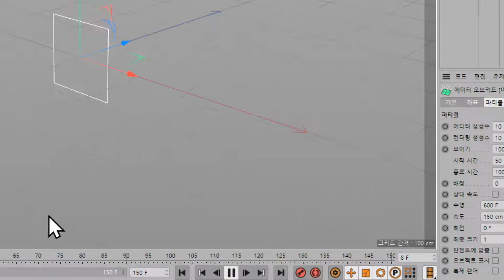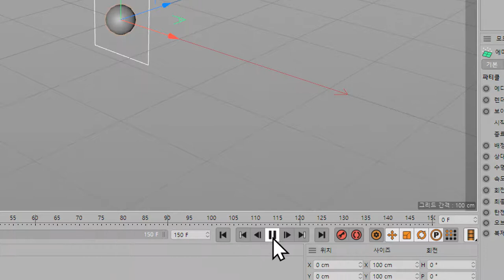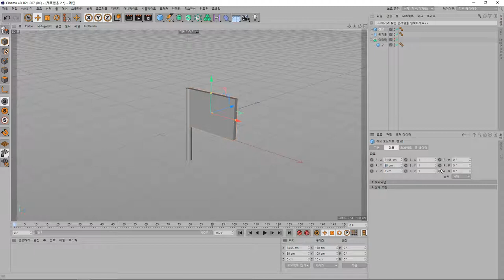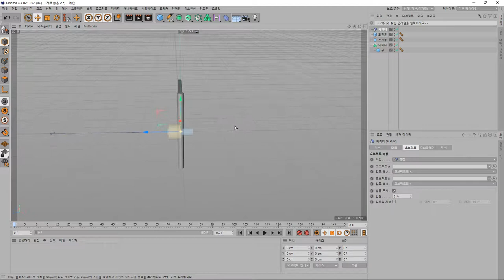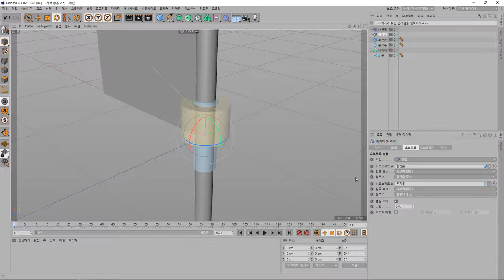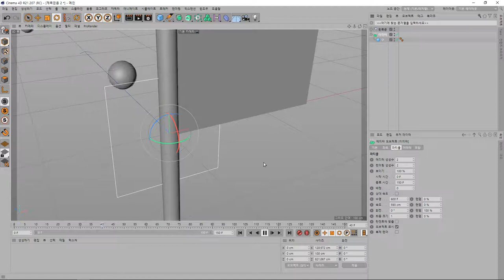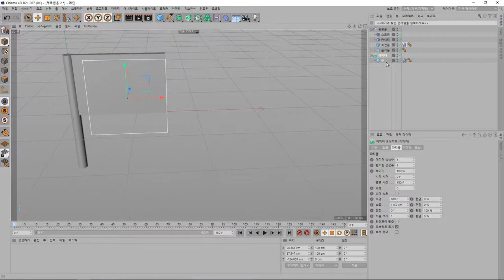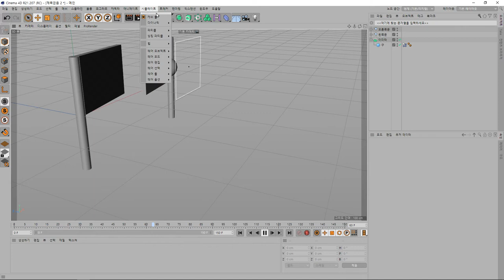[C4D] 회전문 만들기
파티클 기능을 이용해 회전문애니메이션을 만들어 봅니다.